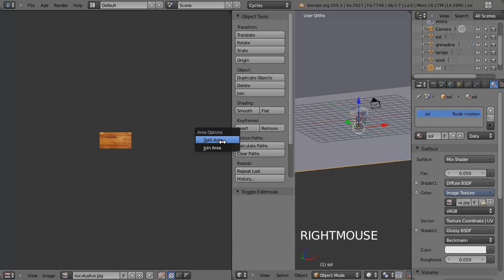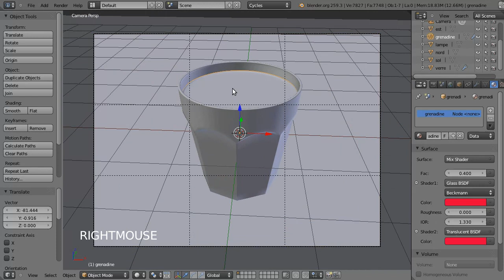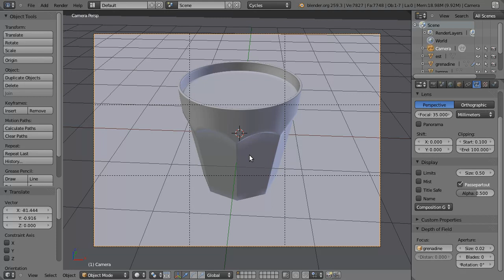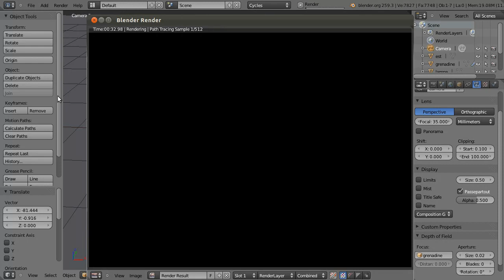blender cycles grenadine 5/5